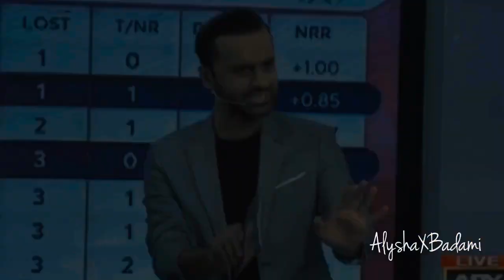Versatile WASEEM BADAMI 🥰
A video made to appreciate the versatility of our inspiration @WaseemBadami 💕

WB, at the start of a new decade,I wish you keep conquering your fears & keep making us proud. Your success is our motivation ❤️ Your words are our strength.

Stay Blessed WB 🥳